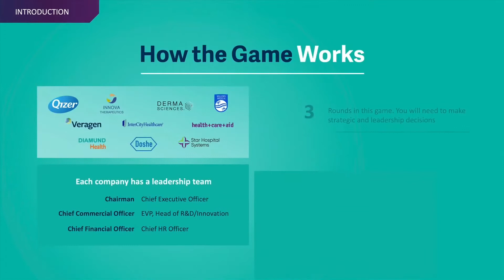Russell Reynolds Associates - Gamification in PowerPoint | Mr.Prezident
Together with Russel Reynolds we've created an interactive game for healthcare consultants of Russell Reynolds. We've created a scenario based team exersize full of surprises. Teams of 6 form the leadership of a company in the Healthcare Ecosystem. Together the consultants go through 6 years in 3 rounds and each round introduces new realities that ask for important business and leadership decisions. Everything you see is created in PowerPoint.

Important presentation coming up? We're here to help.
Over the past few years, we have helped businesses, big and small, across the globe, in achieving their presentation objectives. We are not your typical graphic design agency. We are specialists in presentation design and storytelling. Discover how we can help you to wow the crowd at your next presentation. Let our presentation specialists create your presentations, slides, library, templates and assets to achieve maximum impact.